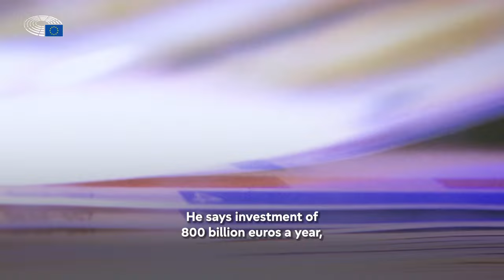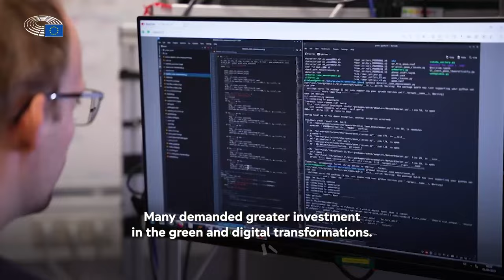Draghi report: European Parliament debates plan to boost EU economy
Members of the European Parliament debated a major report that calls for swift action to make the EU economy more competitive. Its author, former European Central Bank President Mario Draghi, says the EU is lagging behind the US and China amid sluggish growth, high energy prices and threats to its security.

He told MEPs in Strasbourg an extra €800 billion of annual investment is needed to boost innovation, protect living standards and preserve the European way of life.

Many MEPs welcomed his call for action, some demanding more support for key industries and the green and digital transformations. Others argued for freer markets and warned measures to fight climate change can harm economic growth.